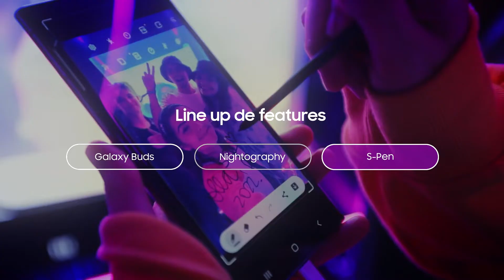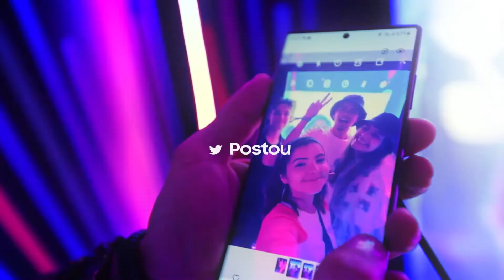Samsung | House Experience